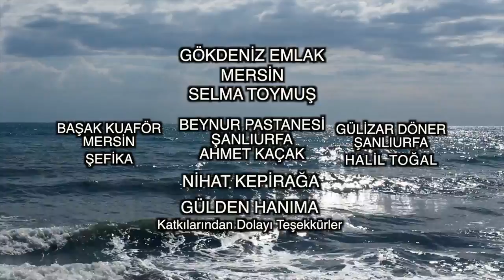Ömer Altınses - Bırak öyle git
aranjörlüğünü Selçuk İspir 'in yaptığı '' bırak öyle git '' adlı eserin video klibi.